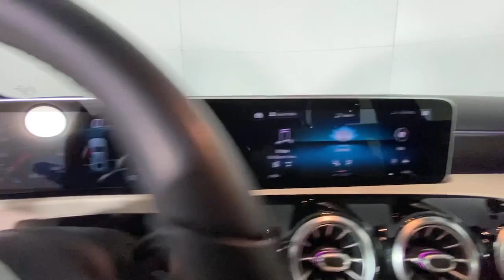2020 Mercedes-Benz A-Class New and preowned Mercedes-Benz, Atlanta, Buckhead, certified preowned P15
Used 2020 Mercedes-Benz A-Class available in Atlanta, Georgia at Mercedes of Buckhead.
2020 Mercedes-Benz A-Class A 220 - Stock#: P1538 - VIN#: W1K3G4EB4LJ238013

2020 Mercedes-Benz A-Class. This A 220 A-Class is Black and has interior. . 2020 Mercedes-Benz A-Class A 220brbrbrCARFAX One-Owner.br24/35 City/Highway MPGbrbrAs a family-owned enterprise, Mercedes-Benz of Buckhead prides itself in offering you exceptional customer service. Our Mercedes-Benz Certified sales staff goal is to treat you to an enjoyable, efficient, and transparent purchase experience, enhanced by our convenient Buckhead location and extensive selection of weather protected new and pre-owned automobiles. Allow us to show you what makes Mercedes-Benz of Buckhead the luxury automobile destination of choice in the Southeast. Enjoy our gourmet Cafe Benz, pamper your Mercedes-Benz in our award winning service department, browse our interactive showroom, and rest assured that serving you is our #1 PRIORITY. Mercedes-Benz of Buckhead...Where People Drive Us!